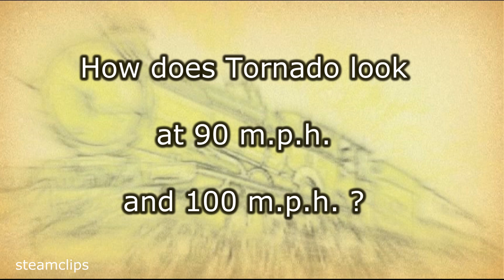60163 Tornado at Speed, an Impression of 100 mph on the Torbay Express. 23rd July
I had planned to produce  this sequence at the beginning of July as a celebration of Tornado’s maximum speed achieved during trials in the early hours of 12th April, but the appearance of a diesel at the head of the last two Torbay Expresses left me with this one chance to capture the footage I needed. The only stretch of track west of Exeter with a 100 m.p.h. line speed is between Matford and Powderham and steam excursions regularly exceed 70 m.p.h. here. The first shot is at track level at Exminster Foot Crossing, where a cloudburst coincides with the appearance of 60163 as she whistles a warning and tears past at over 70 m.p.h. At Broadsands the sun is still shining and kids are having fun as the sure-footed Pacific skirts the cove on the tricky 1 in 60 climb to Churston. The return is captured from Exwell Hill where we have a full two miles of track  laid out before us in glorious visibility. 60163 appears 16 minutes down thankfully having left enough time for weather conditions to improve although the gusty wind makes smooth panning a challenge! Timing progress over the first mile I calculate that Tornado is travelling at 71 m.p.h., a speed which is maintained over the next mile as she disappears towards the first location in this clip. Now with a little more calculation and video speed-up we can see what Tornado will look like when she is finally permitted to run at 90 m.p.h. and also what she would have looked like if she had completed that run on April 12th in broad daylight!